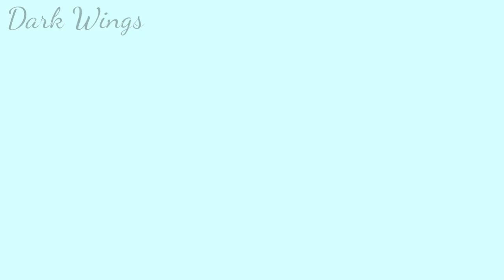CLOSE UP || Animation meme. || FlipaClip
Я решила потренироваться анимировать человекоподобных :3

Спасибочки за просмотр! :3

Имена персонажей : Мункейт, Гриффо, Виктори, Скайла, Сноуберри, Химит Зу, Мэлин, Хелен, Сутоми Виндхарт.

Оригинал : Lily Eagle

Песня : JackStauber

I decided to practice animating humanoid :3

 Character names : Moonkate, Griffo, Victory, Skyla, Snowberry, Himit Zu, Malin, Helen, Sutomi Windheart.

Original: Lily Eagle

Song: JackStauber